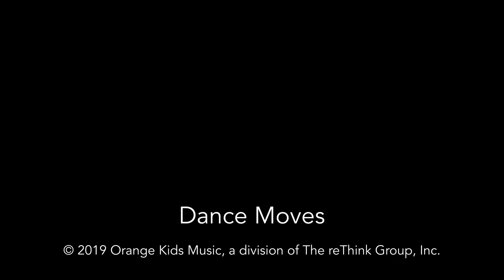Know You More